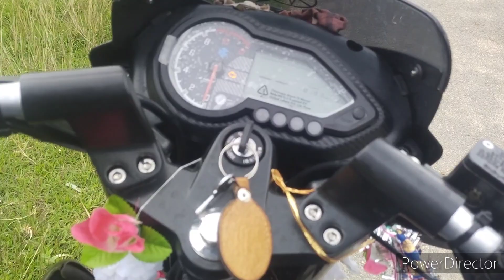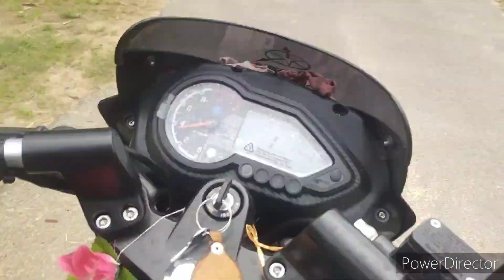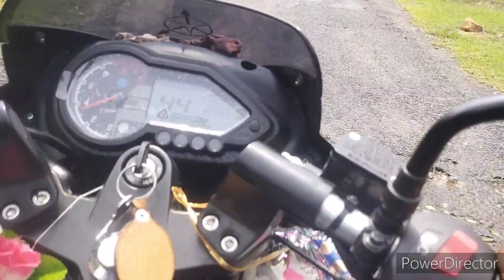Milkudih ODisha Ride।।।।Rengez Raider#santhalivideo